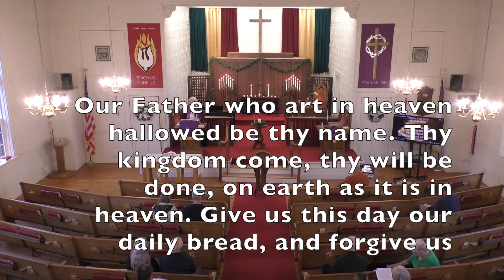Joys and Concerns December 3, 2023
The Brookline Community Church is a small but active Christian congregation that lives in the belief that God loves us all and that humanity’s best response to that love is to share it with everyone, with no exceptions. From dropping off an unexpected casserole to partnering with local service organizations, this congregation finds its purpose in responding to need with love and support.  ​God instilled in all of us a desire for a life of meaning and purpose. That quest can be overwhelming – share your journey with fellow travelers at the ​Brookline Community Church.